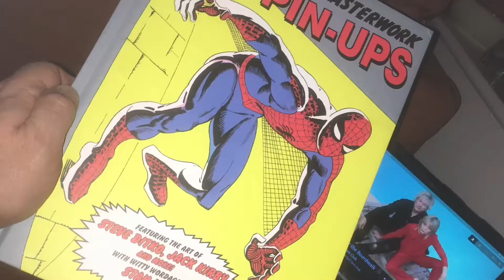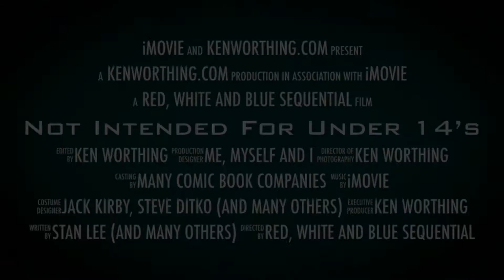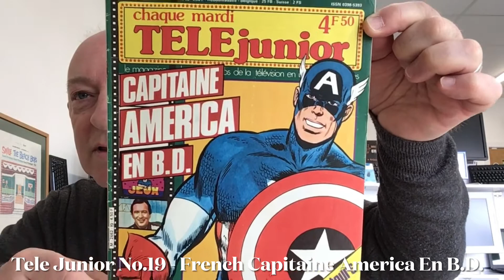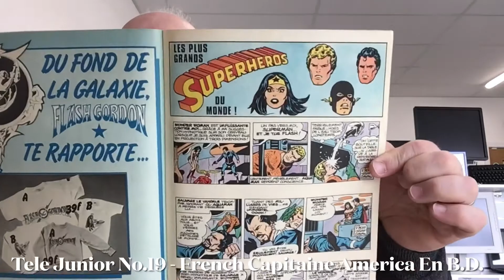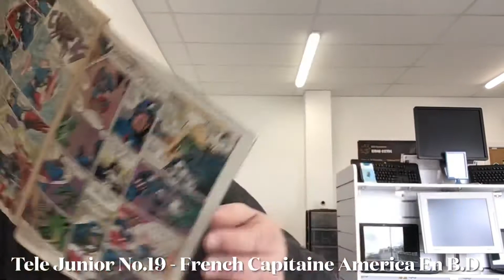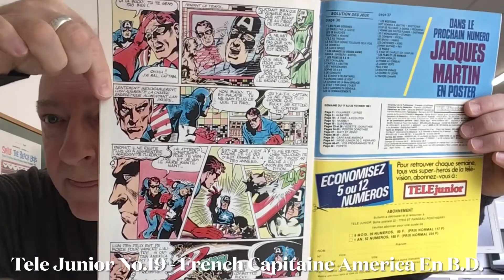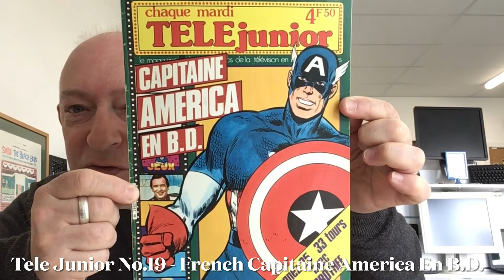Tele Junior No.19 - French Capitaine America En B.D.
A lovely mail call from France, for something that I’d never expected Cap to appear in. Live and learn, dear viewers; Live and learn 😎